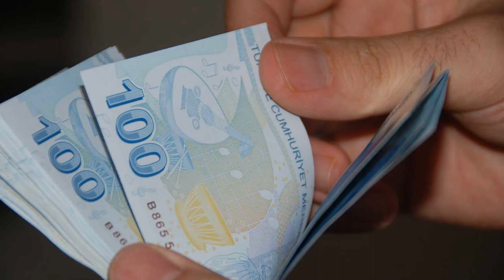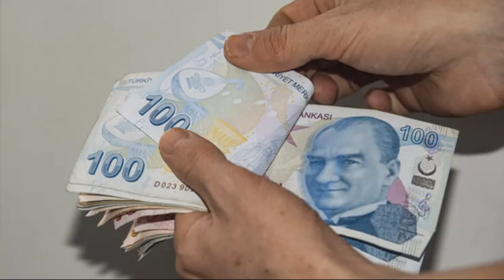ERDOĞAN EMEKLİ KURBAN BAYRAMI İKRAMİYE HABERLERİNE SON NOKTAYI KOYDU